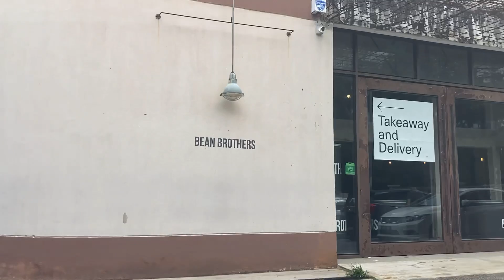friend’s birthday vlog 🎂| eco class, shopping, korean food, cafe, baking cake (malaysia)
♡ helloo･ᴗ･♡

happy birthday to my friend hehe🥰🥰💘 so glad we’re able to spend the day together !!

•personal : @angelinaw._

❤️FAQ
name: angelina
age: 18 ( oct 2003)
living in Malaysia
currently sitting for SPM

🎵Music used